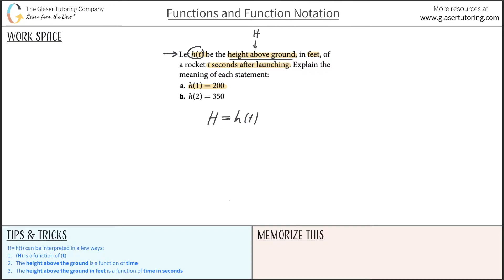Let h(t) Be the Height Above Ground, in Feet, of a Rocket t Seconds After Launching. SOLVED QUESTION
Let h(t) be the height above ground, in feet, of a rocket t seconds after launching. Explain the meaning of each statement:
a. h(1) = 200
b. h(2) = 350